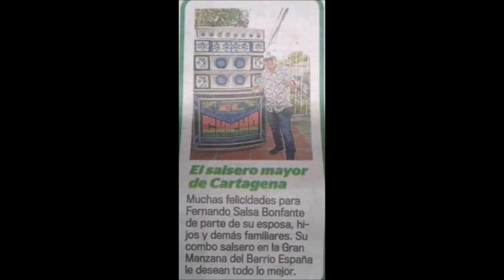JUMPY CHA CHA FROM ORQ NUEVO RITMO DE CUBA SALSA BONFANTE